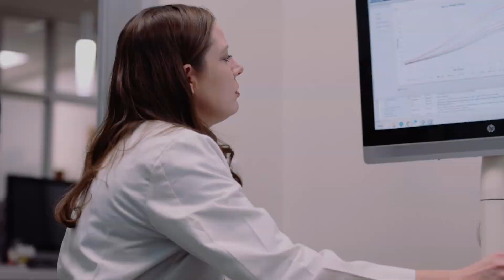Krystal Voight, MD - Stillwater Medical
Stillwater Medical